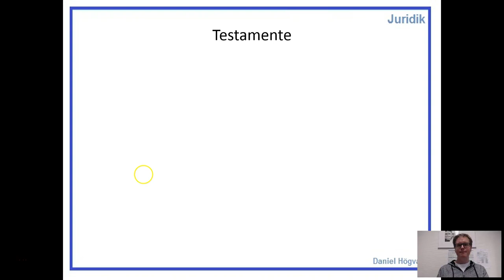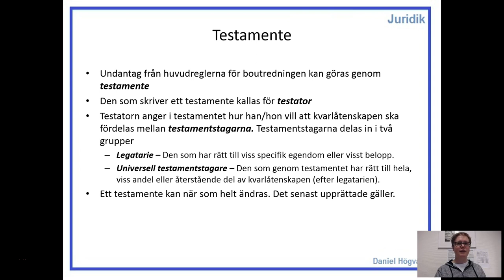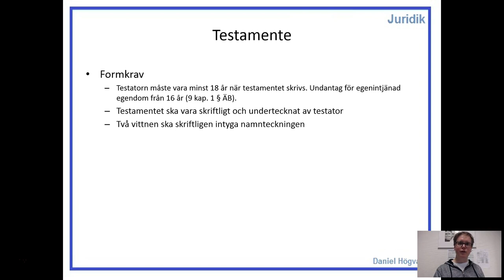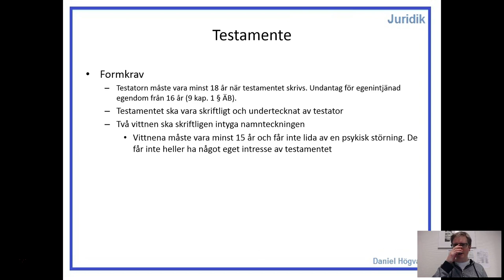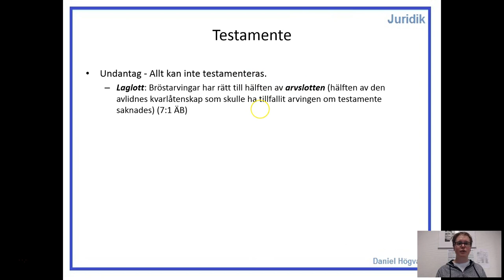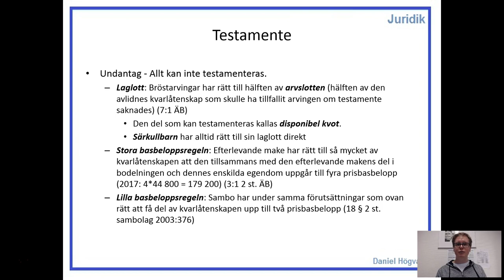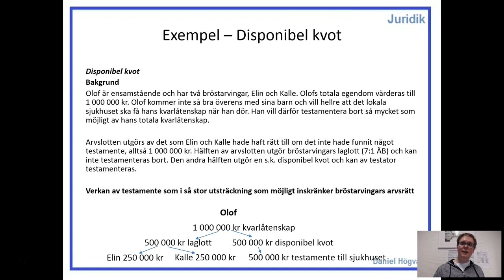Successionsrätt - Del 7 - Testamente